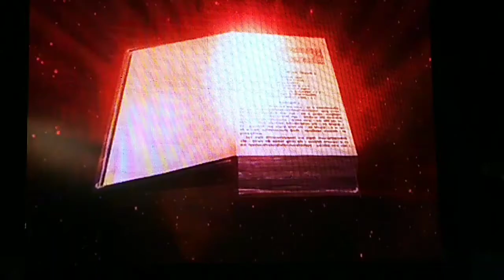गीता जयंती महोत्सव 2019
find full video list of Geeta Jayanti 2019.